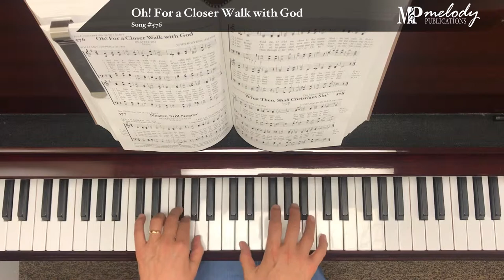Song Sample: 'Oh! For a Closer Walk with God' - Song #576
‘Oh! For a Closer Walk with God’: Song #576

Tune: Beatutitdo

Meter: 8.6.8.6.

Category: The Consecration of the Past

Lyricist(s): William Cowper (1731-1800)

Composer(s): John B. Dykes (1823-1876)